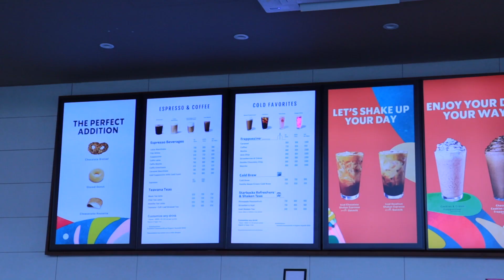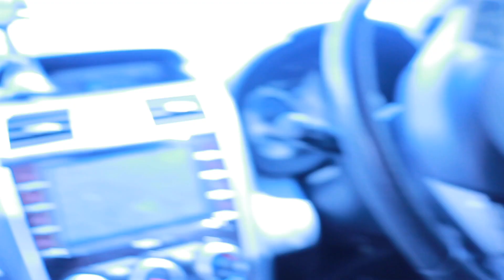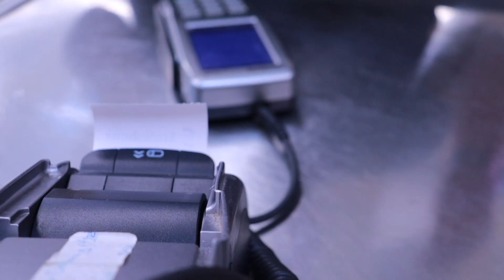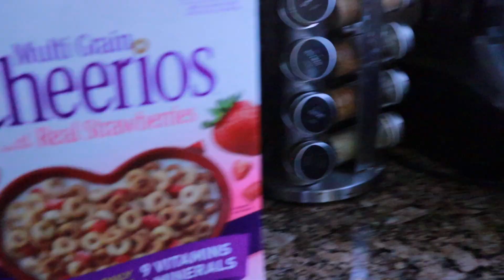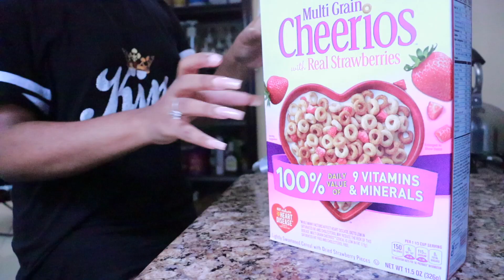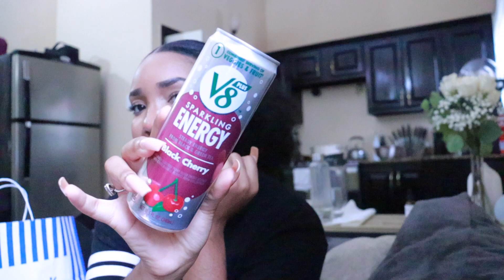VLOG | Fun family shopping day, Starbucks, Bake with us, Grocery shopping | Rasheika Réy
We're back! I had so much fun this week, come shopping with me and my family! We went to starbucks and spent way too much money lol... That's not all, bae and I also baked cinnamon rolls, went grocery shopping plus more! Enjoy ❤️

▼ NOTE ▼

There's a 98% chance that if you see something you like in my video, it's already linked in my Amazon Storefront ☺️ If not, please let me know in the comments below!

Amazon Storefront

Rasheika Panton
2135 NW 79th Ave
MCE71829 Suite J
United States

▼ TIME STAMPS ▼

00:00 - Intro
00:23 - Family fun day! Lots of shopping + Starbucks run
03:37 - Heyyyyyy
05:34 - Failed shopping attempt
07:41 - Grocery shopping
08:23 - Shopping haul
11:05 - Trying a new cereal
13:34 - Mini grocery haul
15:27 - Let's catch up
18:01 - Bake with us
25:27 - Outro